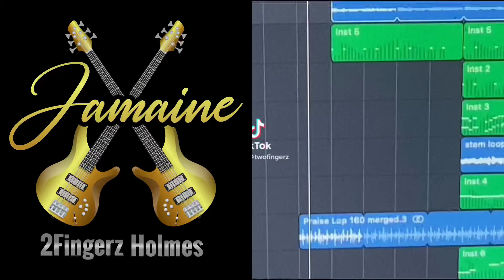2Fingerz Winning Side Loops